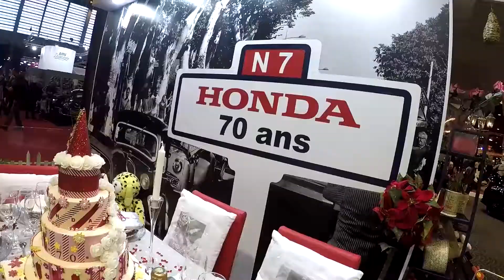Je vous montre Retromobile 2018 ! (best of)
Je propose de découvrir ou redécouvrir l'édition 2018 du salon Rétromobile qui a lieu tous les ans sur Paris.
Au programme, des véhicules d'exception !
Il y en a pour tous les goûts : Porsche, Ferrari, Mc Laren, voitures de route ou de compétition...
Revivez ce salon exceptionnelle à travers ce Best Of !

Images : TimDrift
Montage : TimDrift